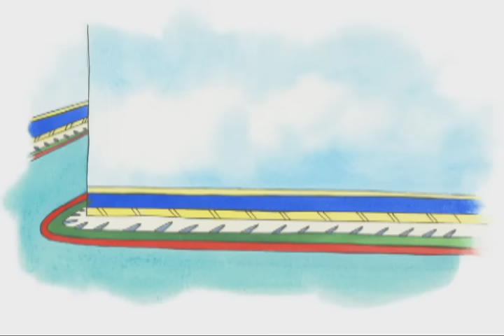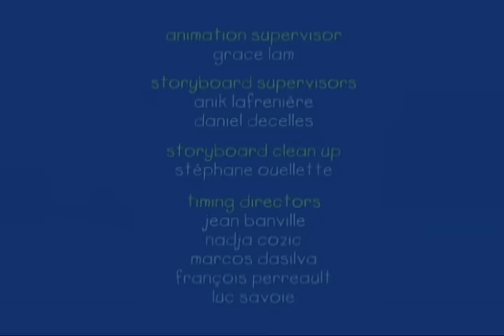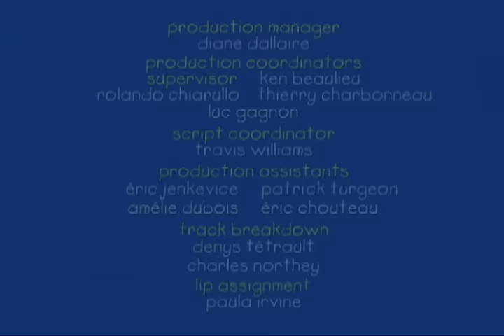Caillou en Español - Las Monedas De Caillou | Dibujos Animados | Capítulos Completos